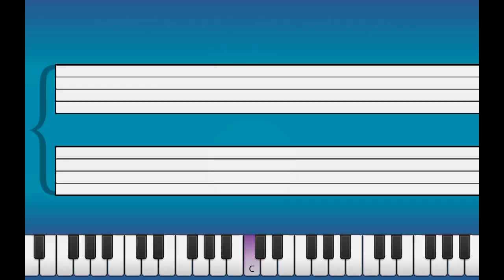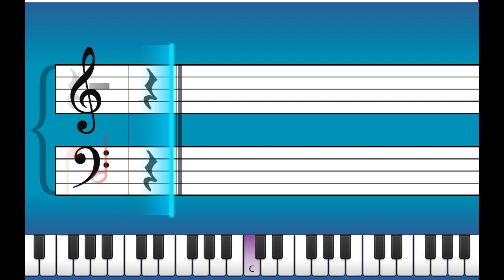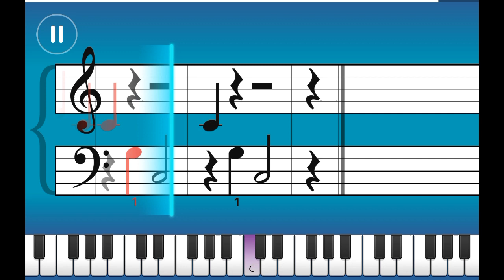Frere JACQUES- FOLK (French)•EASY PIANO TUTORIAL 🎹•SLOW 🐌MODE •by Simply Piano•ESSENTIALS I•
Hey guys!
Just sharing my experience.
Learn the songs you love and discover new way to learn piano 🎹in easy way with simply piano easy tutorial.
HAPPY PRACTICING!!!